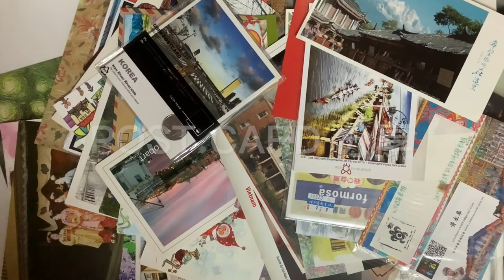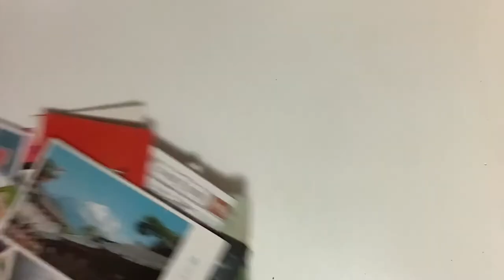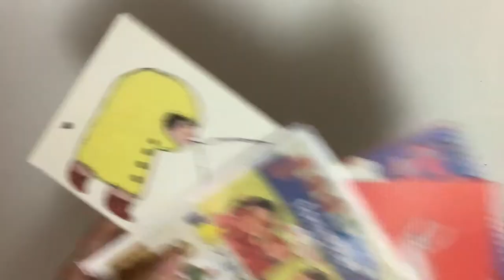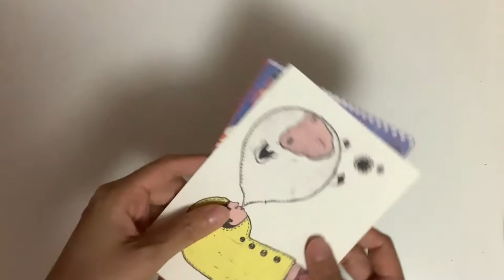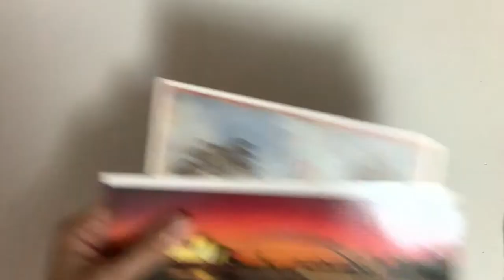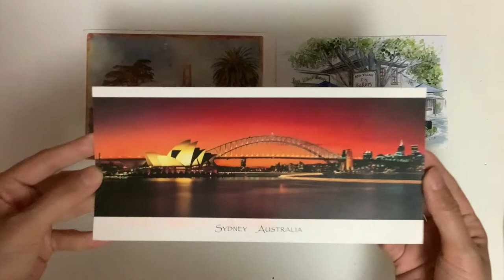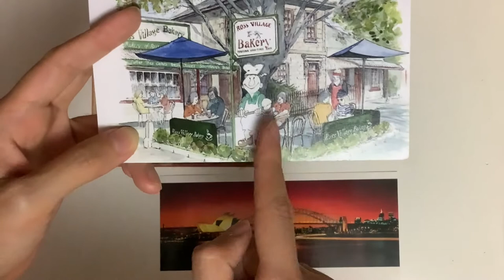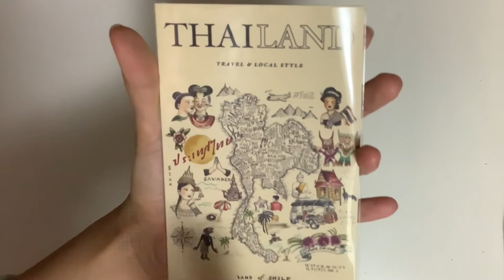MS JELLY WONG 藝文青分享 POSTCARD